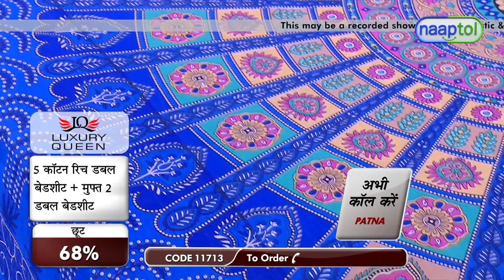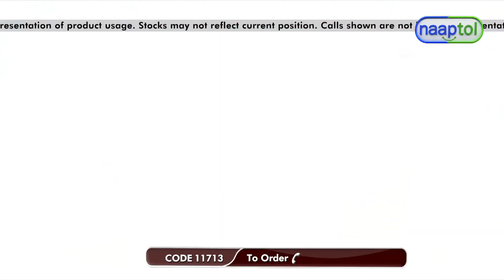5 Cotton Rich Double Bedsheets + 2 Double Bedsheets Free = (Code:11713)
5 Cotton Rich Double Bedsheets + 2 Double Bedsheets Free (Code:11713)

Bring the beauty of geometric designs into your bedroom

Naaptol brings to you this excellent combo that save your money and transforms your entire bedroom as well. A total of 5 double bed sheets with 2 double bed sheets free. The bed sheets come in a Super soft fabric that have elegant & bright jaipuri print designs to beautify your personal space. Not only are they Lightweight & durable but also are breathable & skin friendly. They are absolutely easy to maintain as they are hand & machine washable. They are also shrink proof, anti wrinkle and colour fast as well. You also get 2 more double bed sheets absolutely free

Highlights:
Jaipur prints
Super soft fabric
Lightweight & durable
Breathable & skin friendly
Easy to maintain
Hand or machine washable
Quick dry, shrink proof, anti-wrinkle
No colour bleeding
2 Double bedhseets free

Features:
Fabric: Super Soft Fabric
Type: King size double bed sheets with matching pillow covers
Contents: 2 Double Bed sheets
Design: Traditional Jaipuri prints
Colours & Patterns:
Orange elephant print bedsheet
Blue circuler design print bedsheet
Green bedsheet with traditional print
Blue bedsheet with peacock print
Yellow & blue geometric design bedsheet
Light blue bedsheet with elephant print
Pink bedsheet with circle print
Size/Dimensions of Double Bedsheets: 215 x 215 cm

Package Contents:
5 x Cotton Rich Double Bedsheets
2 x Double Bedsheets

Country of Origin:
India